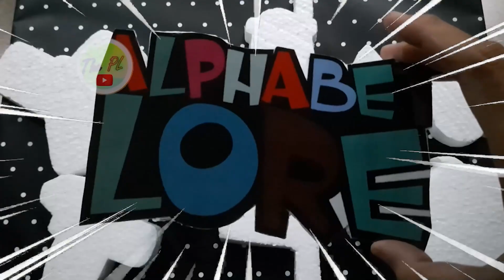#1015 Compilation Unbelievable! See the Brand NEW 1-43 Numberblock RIGHT NOW! ASMR Satisfying Video